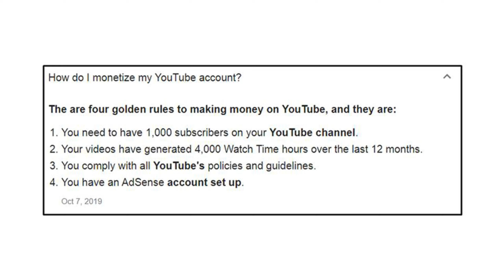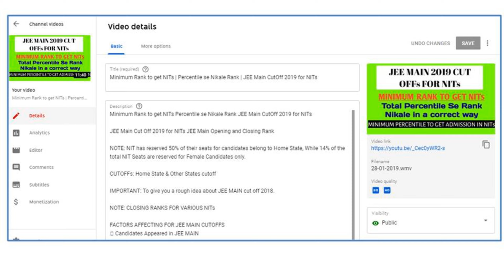First Payment From Youtube | My First Youtube Earning | Total Earning From Youtube - Dollar to Inr